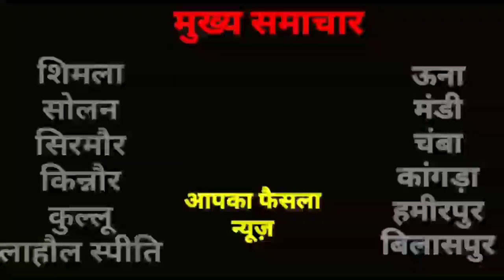ठाकुर का पंजाबी गाना हुआ रिलीज